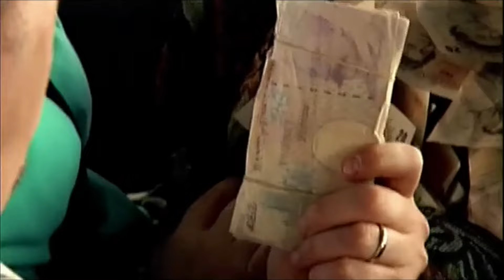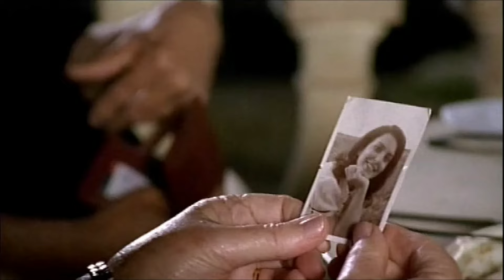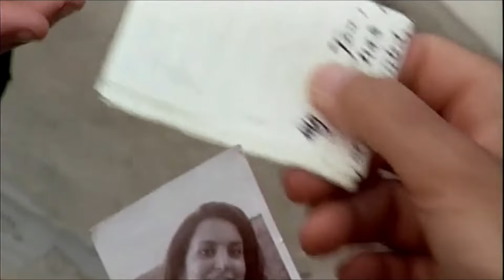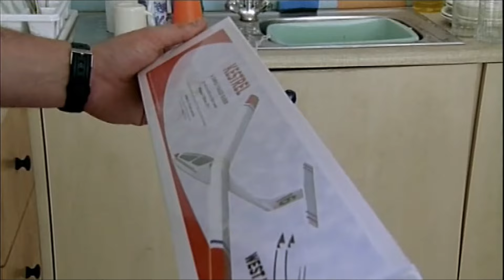What We Did On Our Holiday (2006) Malta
What We Did On Our Holiday (2006)

Thirty-something Nick Taylor and his wife Laura have been together for ten years and things aren't going too well. She senses her biological clock is ticking away and she wants children while Nick is not as sure. Not because he does not like kids but because he feels a child could be just one responsibility too many. Nick's problem is his elderly parents. He loves them of course, but sometimes even he finds his patience is wearing a little thin which in turn brings on the guilt. His parents are a handful. They're conservative, highly eccentric and increasingly infirm. His Mum Lil is reliant on her cigarettes making her own health decrease and she is certainly no longer up to looking after his dad Jim by herself. He has Parkinson's Disease - not the shaking kind, as Lil is always reminding people - but he's unable to do even the simplest task himself such as going to the toilet and needs constant care and attention. Nick knows the time has come to take the matter in to his own hands but things need to be handled carefully. So he and Laura take them to Malta for what they hope will be a happy final family holiday. Nick thinks his only problem is going to be avoiding Laura's amorous advances but this particular island turns out to be a sun-kissed cupboard with quite a few skeletons kept hidden away for quite a few years. The secret is Jim fathered another sun during WWII and he wants to meet him before he dies. Now it's up to Nick to find him. Tackling some harsh subjects with sensitivity, understanding, great affection and good humor. What We Did On Our Holiday is a about a time in our lives when it seems roles are reversed and we find ourselves looking after the very people we'd always assumed would be there to look after us.